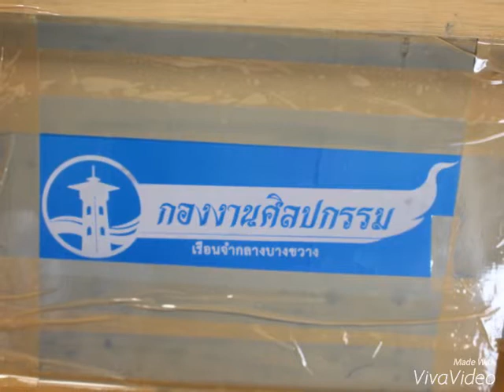การเรียนการสอนในเรือนจำกลางบางขวาง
22-24 มีนาคม 2559